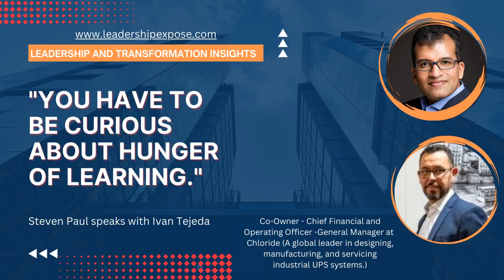"You have to be curious about hunger of learning" by Ivan Tejeda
Steven Paul Speaks with Ivan Tejeda, Co-Owner - Chief Financial and Operating Officer based in France. He has had several international long-term experiences, leadership roles globally working for various companies where he has provided leadership, management, and vision.